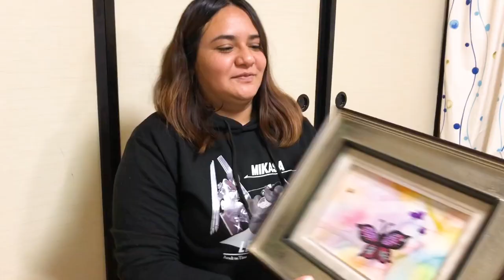アルコールを使ったアートが新しすぎた！！